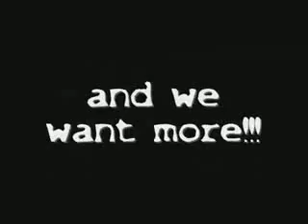ALICE NINE - Gimme More Fanservice [ LIVE ]